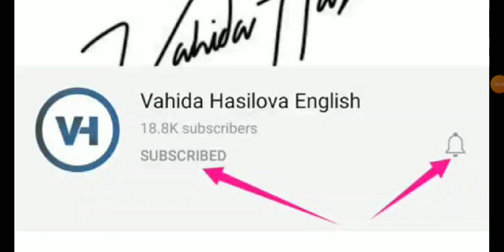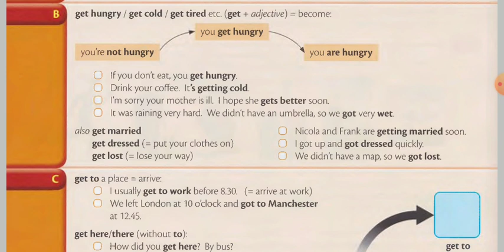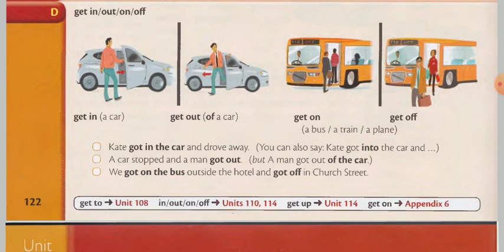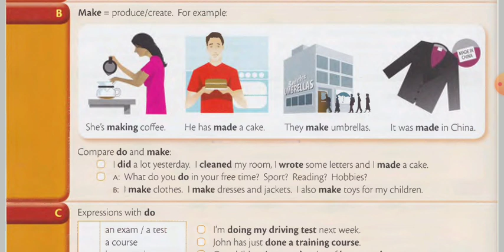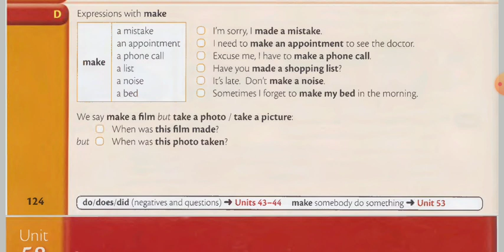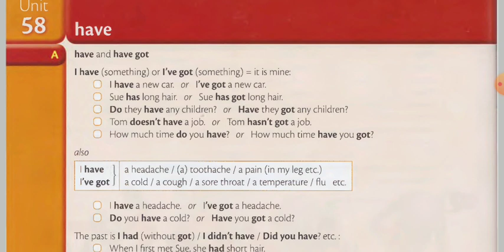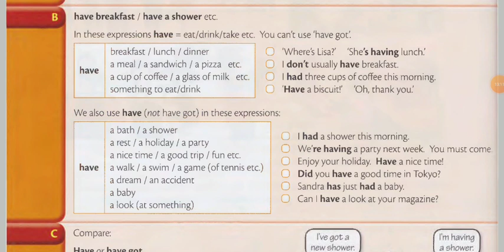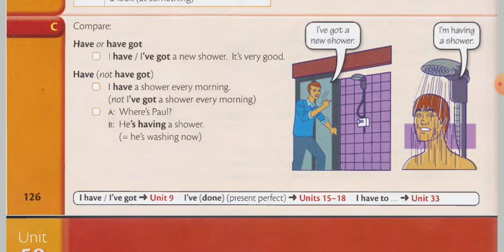Do, make, have get - Grammar in Use Elementary